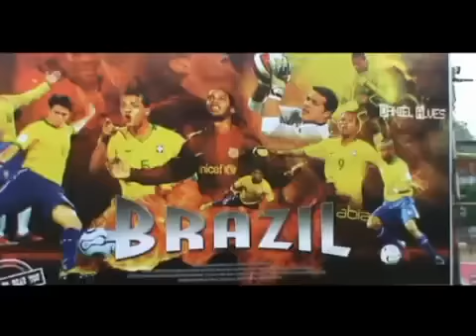Indian lady singing Waka Waka (This time for Africa)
Another Indian lady ruining a good song, This time the FIFA 2010 World Cup Anthem ripped off just like my previous video Indian lady singing We Will Rock You. Enjoy